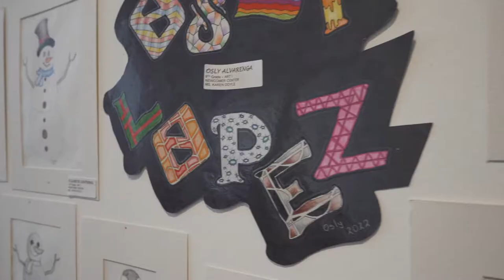Culture Buzz: Youth Art Month Returns to the Arlington Museum of Art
The talent from students at Arlington Independent School District shines through on an all-new episode of Culture Buzz with Youth Art Month.